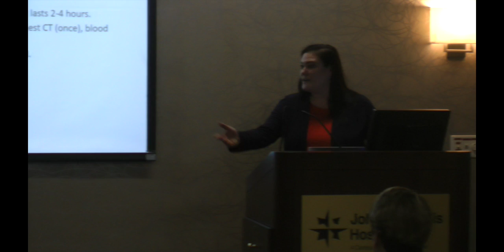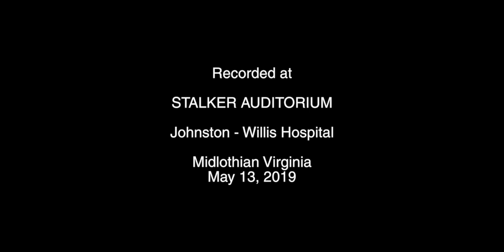Interstitial Lung Disease (ILD) Research Part 6 - FINAL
Speaker: Theresa Altherr, BA, CIP, CCRP

Video recorded at the May 13, 2019 meeting of Breathmatters.

Theresa Altherr provided an overview of clinical research, why it is important and what it can provide to participants. With research conducted through the testing and the standard four phases of study, improved treatments are developed which can save lives and improve conditions for lung disease sufferers.

She discussed what kind of person is best suited to become involved in clinical research, and how the doctors of the research team will first confirm the patient original diagnoses before placing them within the study.

Also described is the burgeoning importance of genetic research which helps to identify the best candidates for the receiving of experimental drugs.

Video recorded at the monthly Breathmatters meeting held May 13, 2019 at Johnston-Willis Hospital in  Midlothian Virginia in Stalker Auditorium.

BREATHMATTERS is a 501 (c)3 non-profit Richmond Virginia support group dedicated to helping people with lung disease

Camera and edit by Erik Weems.